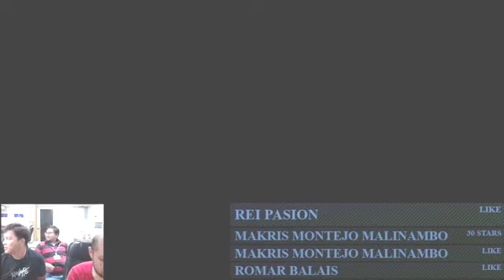DPWH NCR anniversary tournaments congrats winner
My channel is more on entertainment, all music videos & personal vlogs is very relaxing, environmentally, friendly dogs, cooking segment, fashions, unboxing, teasers especially teaching holy rosary prayers.

I would like to inspired everyone by saying "When you do something, Act as if the whole world is watching you" by Thomas Jefferson